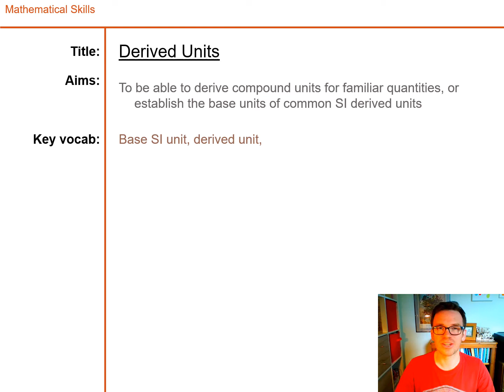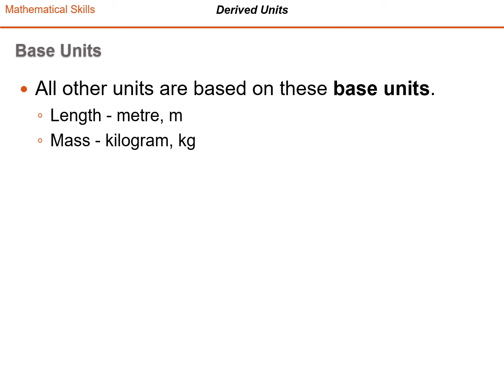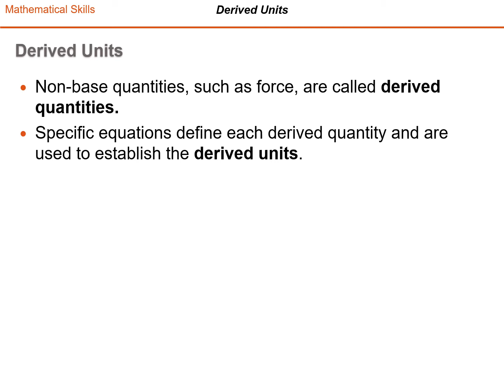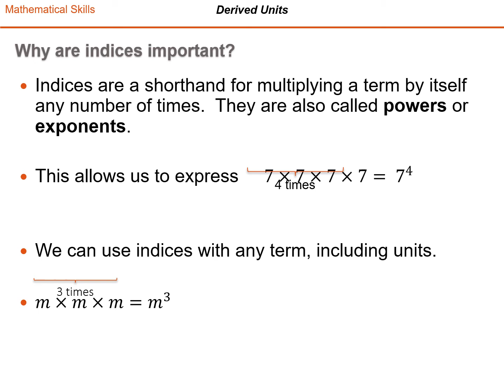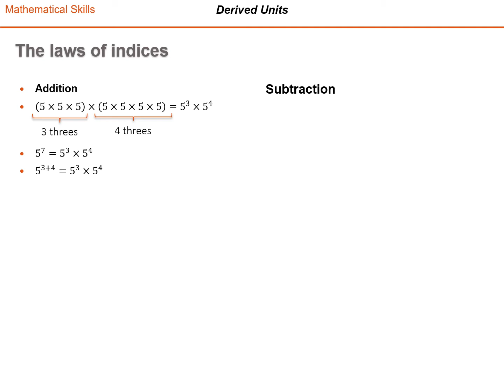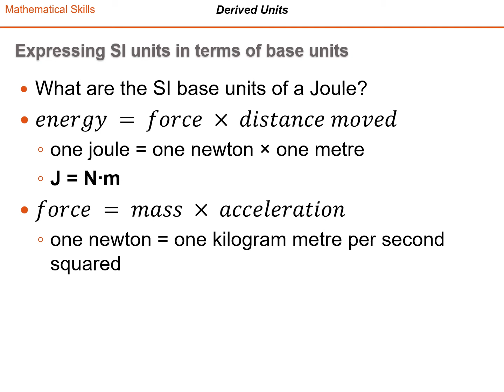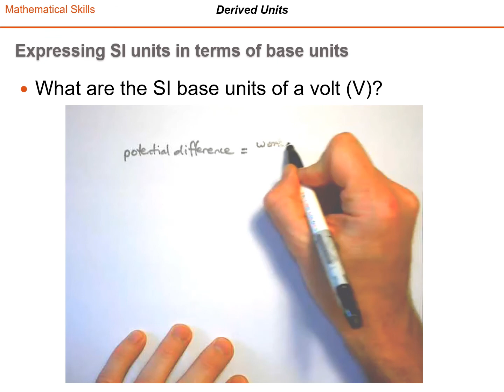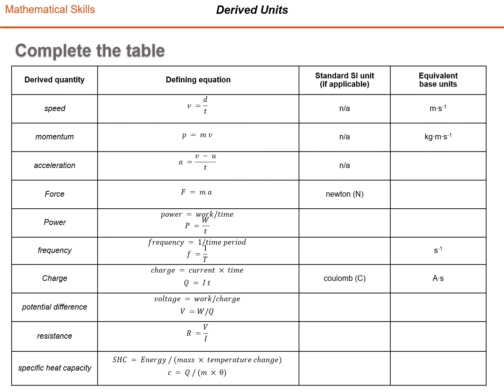KS5 Physics - Mathematical Skills 2 : Derived Units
A lesson on SI Units and Derived Units to support students studying or joining KS5 Physics courses.